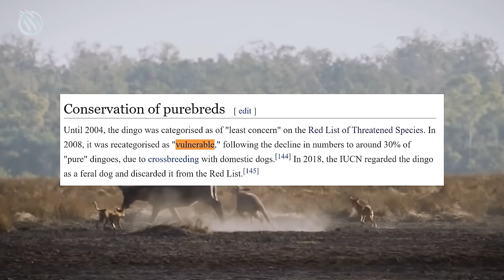🐕 DINGO ─ The Wild Killer of Kangaroos and Monitor Lizards🐕 Dingo vs sheep and kangaroo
The dingo is a wild dog found in Australia and is known for its hunting capabilities. These animalsare highly adaptable and can hunt a wide variety of prey, from small mammals to large herbivores. They are also known for their intelligence and ability to work together in packs to take down larger animals.
In this video, we take a closer look at the dingo's hunting strategies and see how they use their keen sense of smell, speed and agility to track and capture their prey. From hunting in the open plains to the dense bushland, the dingo is a true master of the hunt.
Meet 𝗧𝗛𝗘 𝗧𝗥𝗨𝗘 𝗞𝗜𝗡𝗚 𝗢𝗙 𝗧𝗛𝗘 𝗔𝗨𝗦𝗧𝗥𝗔𝗟𝗜𝗔𝗡 𝗢𝗨𝗧𝗕𝗔𝗖𝗞 ─ 𝗧𝗛𝗘 𝗗𝗜𝗡𝗚𝗢